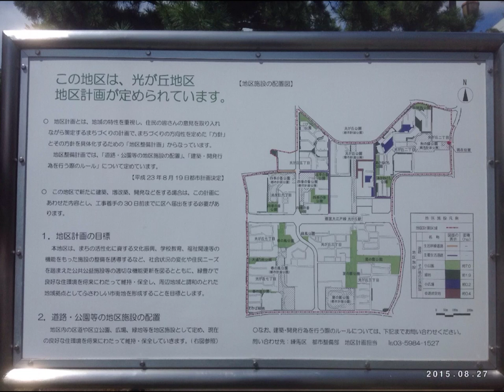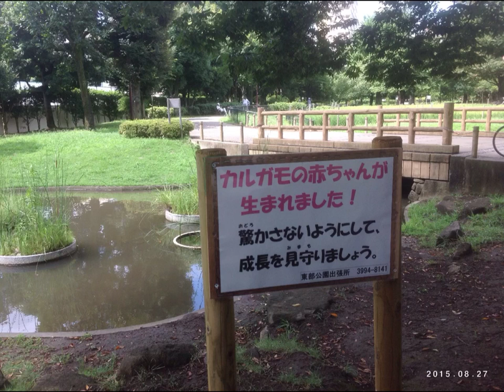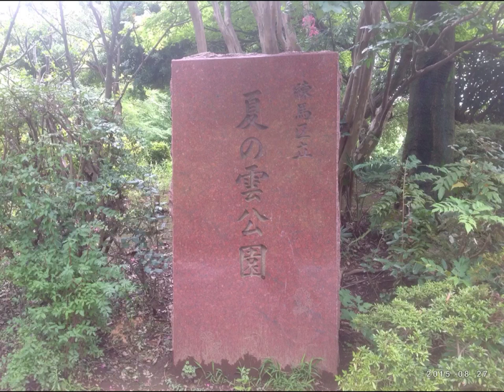秋の陽公園〜夏の雲公園 光が丘周辺の公園めぐり 写真集 １